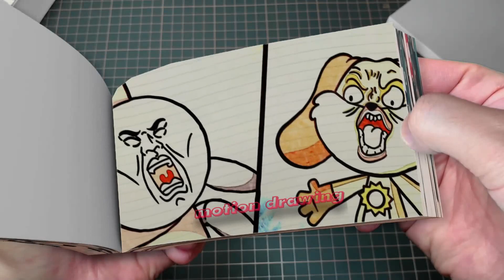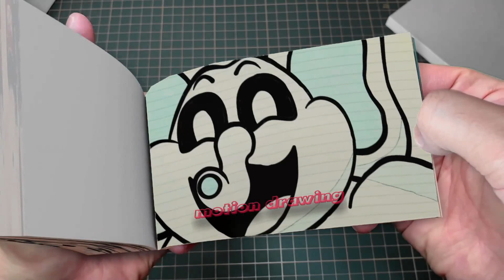87 2 CATNAP & SMILING CRITTERS but BREWING CUTE BABY!Flipbook